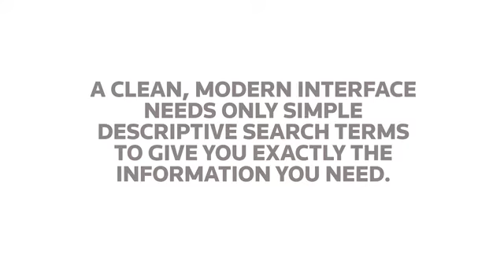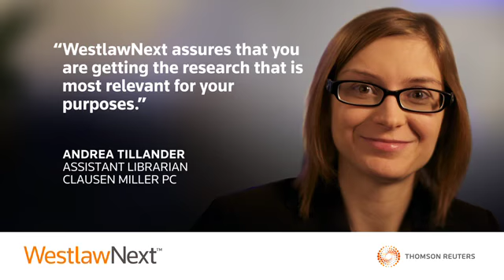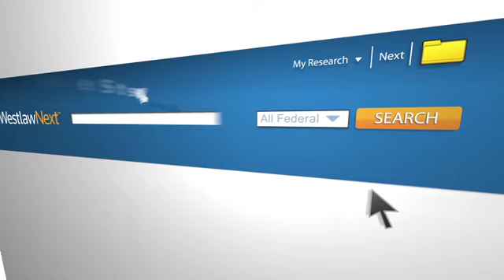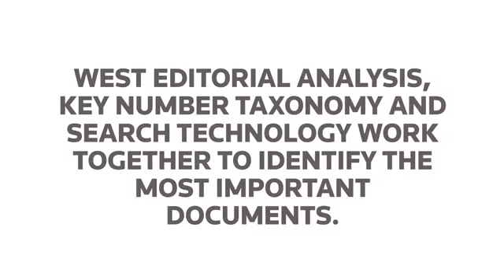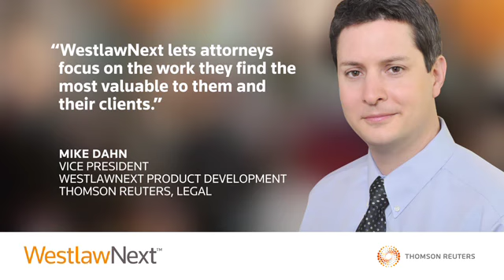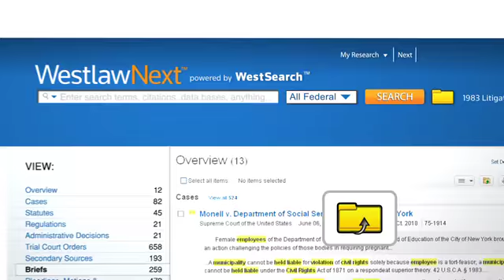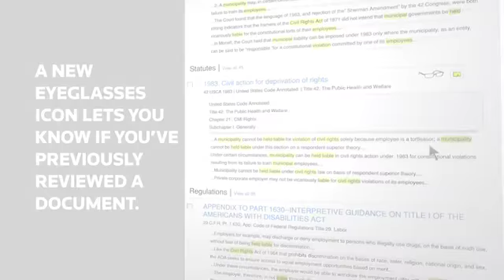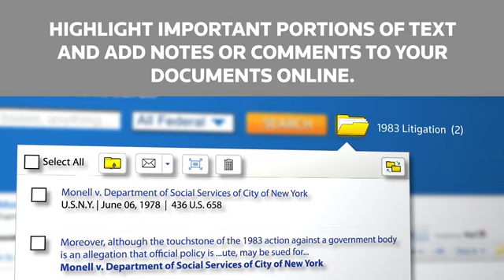WestlawNext Branding Wall